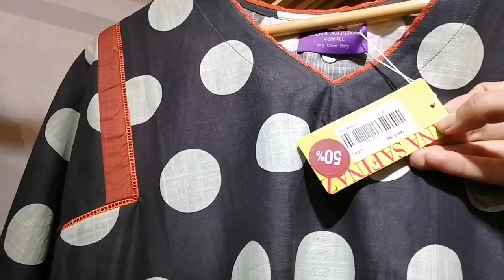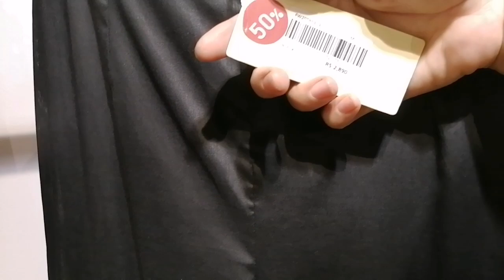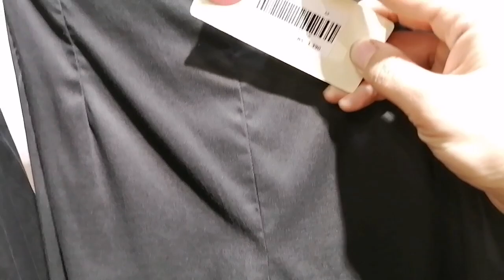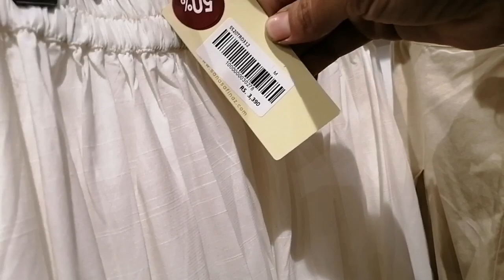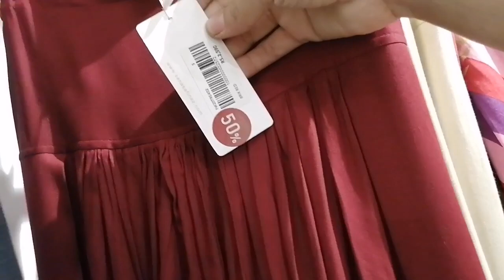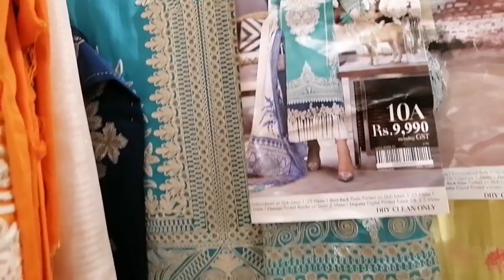Sana Safinaz Flat 50% Off Sale 2021 | Luxury Winter Shawal Velvet Collection